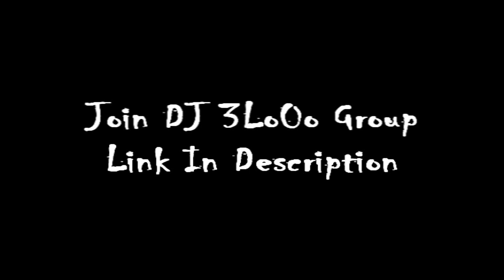Enrique Iglesias Ft. Pitbull - I Like It Instrumental With Hook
Join The Group & U'll The Download Of The Hook Or Acapella
" SubSrcibe & Don't 4get To Join My Facebook Group "